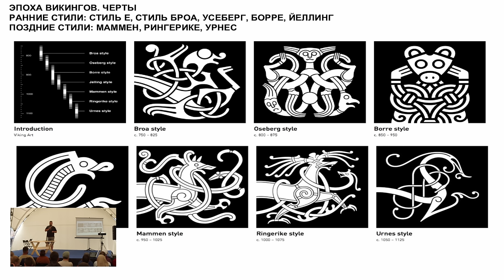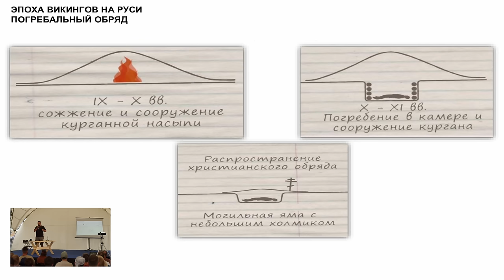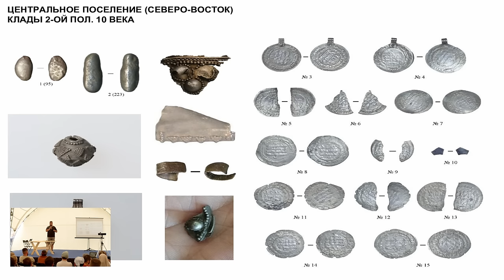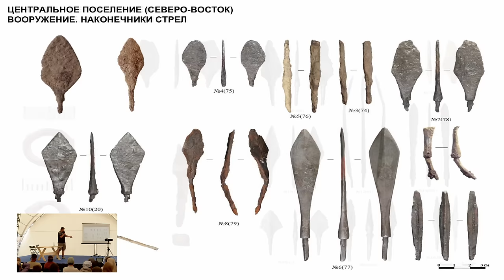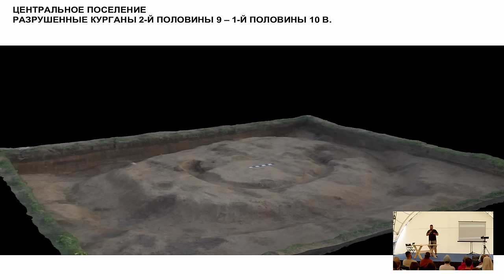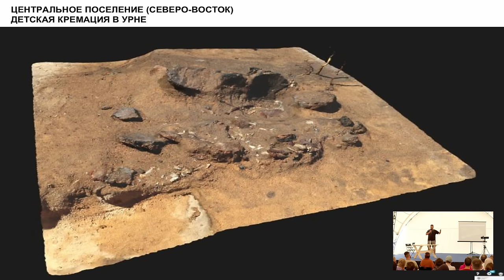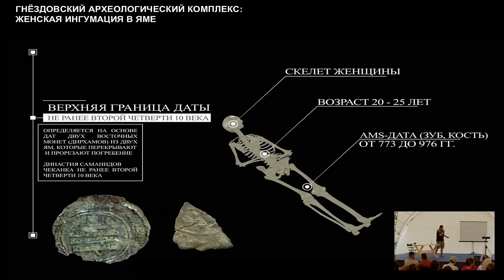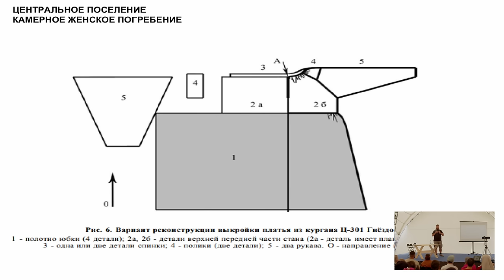Гнёздово - центр Древней Руси. Новиков Василий Васильевич, кандидат исторических наук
Лектор: Кандидат исторических наук Новиков Василий Васильевич

Лекция: Результаты исследования северо-восточной части Центрального поселения Гнёздово. Погребения и материальная культура

Гнёздово - торговый и ремесленный центр эпохи викингов и Древней Руси. Историческое название не сохранилось. Располагается на Днепре в близи Смоленска. На его территории находится самое большое в мире количество захоронений эпохи викингов - более 1700, из которых сохранилось не менее 1200. Общая площадь поселения более 200 Га, что сопоставимо с площадью Киева в аналогичный период. К 11 веку Гнездово прекращает существование как город по неизвестным причинам.

Лекция дана в рамках работы научно-просветительской конференции на фестивале исторической реконструкции Былинный Берег